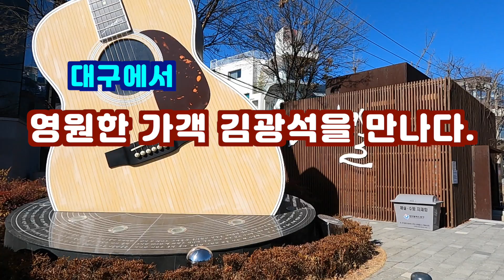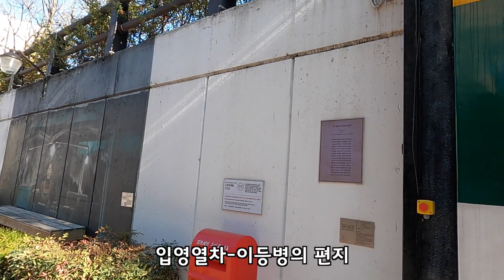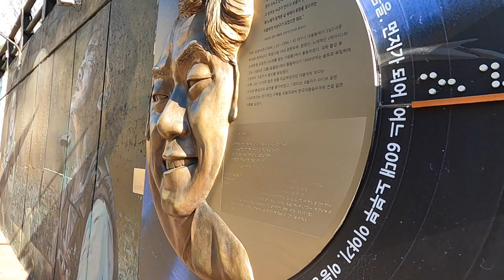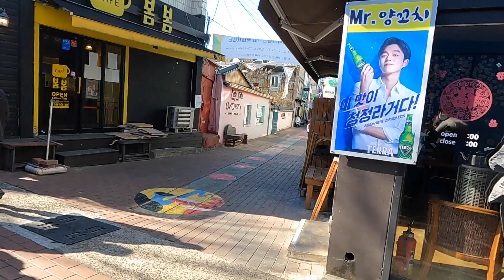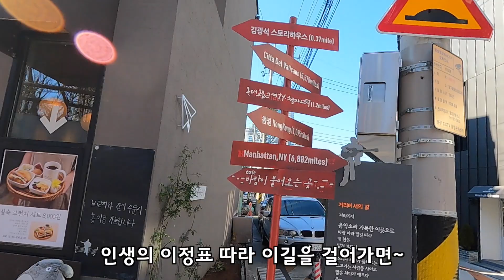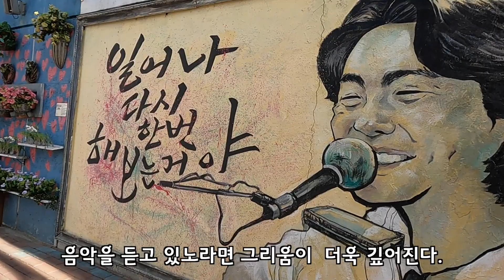김광석거리/Walking along Kim Gwang-seok-gil, the singer in our heart -영원한 가객 김광석을 만나다.(Daegu/Korea)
오래전 가수 김광석을 기념하기 위해 이 길을 걸은 적이 있었습니다.
사람들이 너무 많아  애절한 노래속에 묻어나는
외롭고 쓸쓸한 가수 김광석의 삶을 만나지 못해 아쉬움이 있었지요.
그러나 이번 여행길은 조용히,,, 천천히,,
흐르는 음악에 귀를 열고
가수 김광석의 모습을 꼼꼼히 보면서
기억의 편린 부서진 조각들을 맞춰볼 수 있어
의미가 있는 여행길이었다 생각됩니다.

아무래도 많은 사람들이 찾아와
그의 외로웠던 길을 함께 걸어주면 좋겠다는 생각입니다.

* Saxophone Yang woo cheon